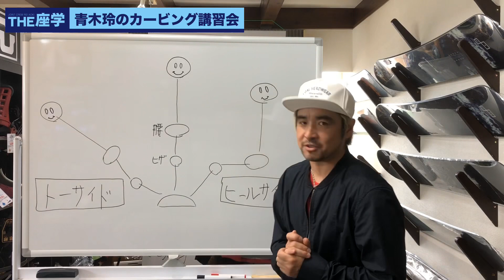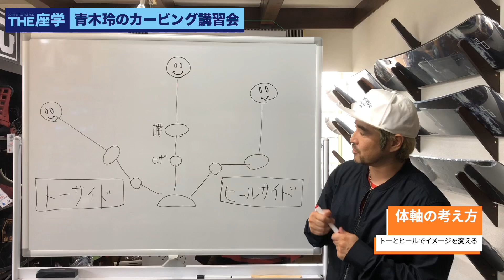［体軸の考え方］青木玲のスノーボード座学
第五回は［体軸］を考えてみます。
左右非対称から体軸も左右でしっかりと使い分けよう！

スノーボーダー青木玲がカービングターンテクニックを中心にYouTube講習を展開。
実際に開催している【座学】の内容を紹介しています。

青木玲のカービング座学2019詳細はこちら。